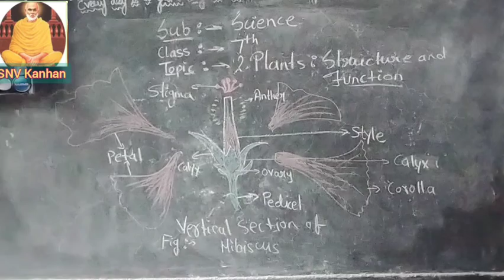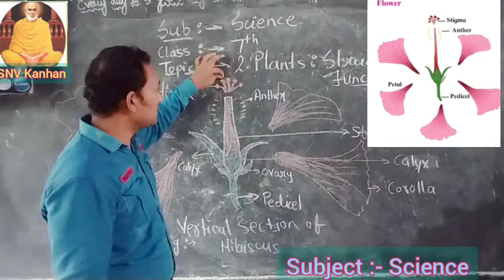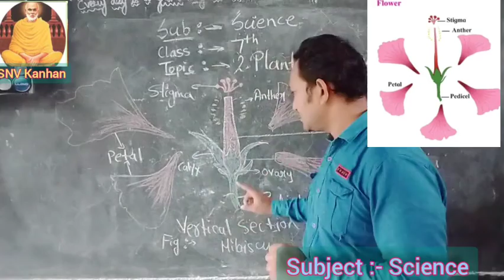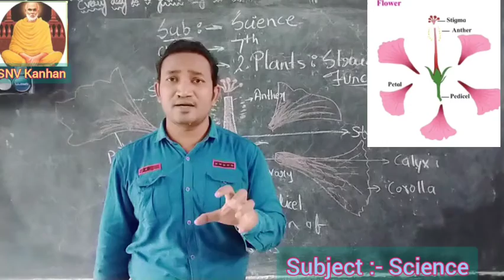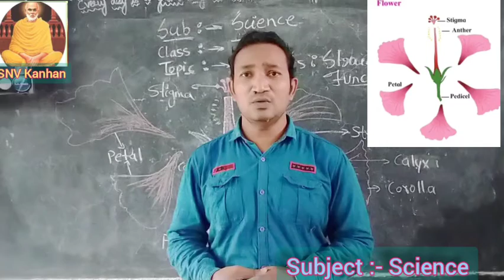Class-7th Subject:-Science Topic Chapter 2 Plants structure and function ( Flower)